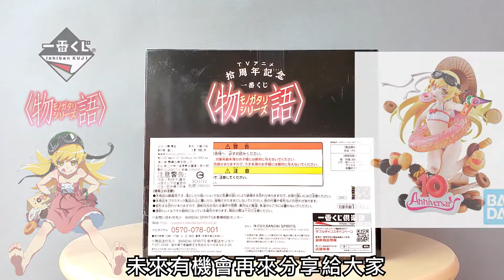【開箱】 小忍 一番賞〈物語〉系列 B賞 忍野忍 動畫拾周年紀念 ! 〈物語〉シリーズ / Monogatari series / Oshino Shinobu / 一番くじ / unboxing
●如果喜歡我們的開箱影片~別忘了幫我們~訂閱~案讚~分享~

原作:    〈物語〉シリーズ
角色:    忍野 忍
系列:    一番くじ〈物語〉シリーズ 動畫拾周年紀念

● 至高の開箱-系列第一百零一彈 #101
     【開箱】 小忍 一番賞〈物語〉系列 B賞 忍野 忍 動畫拾周年紀念 ! 〈物語〉シリーズ / Monogatari series / Oshino Shinobu /  開封 / unboxing